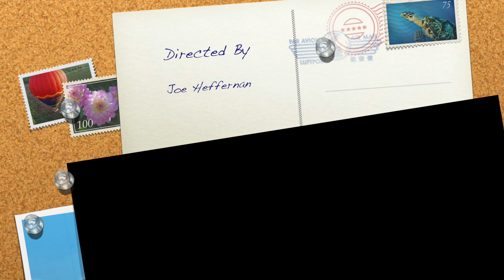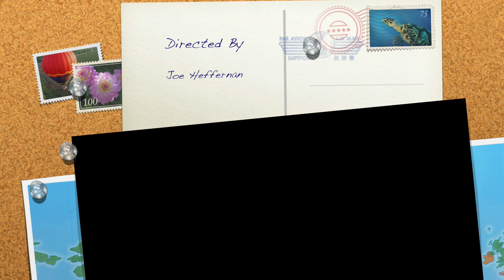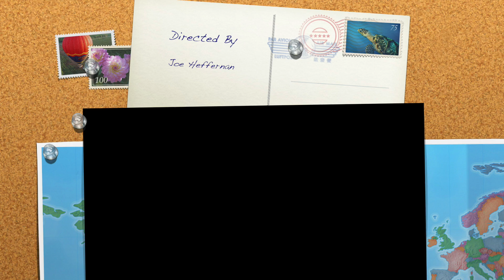GoPro Timoleague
Cycling from Timoleague to Coolmaine